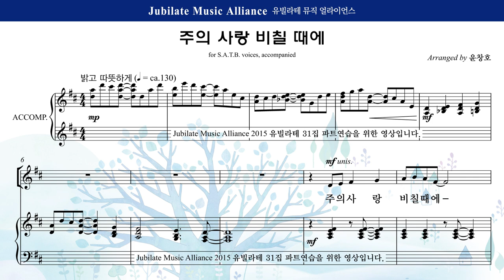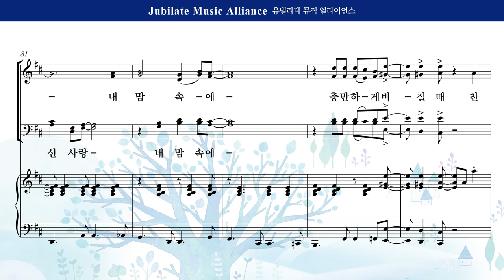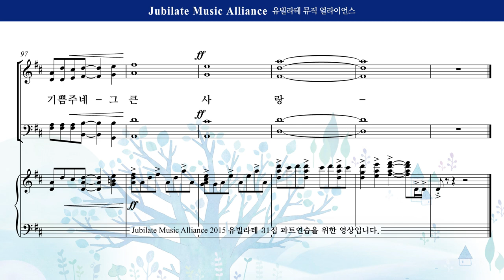[유빌라테] 유빌라테 명품성가 31집 19. 윤창호 - 주의 사랑 비칠 때에